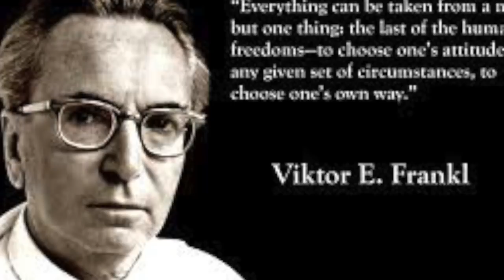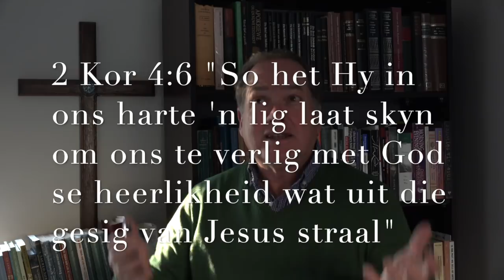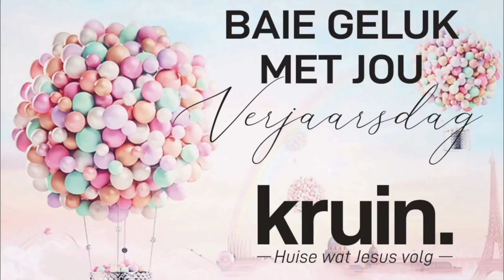Sondag 28 Junie 2020 Die mens se soeke na betekenis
Redes waarom die lewe sin en betekenis het.
Dr. Danie Malan